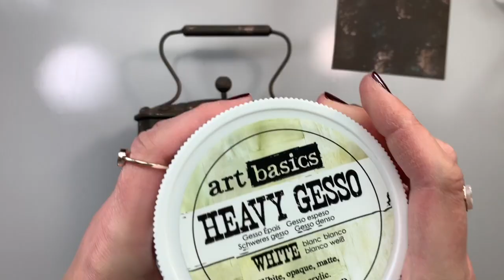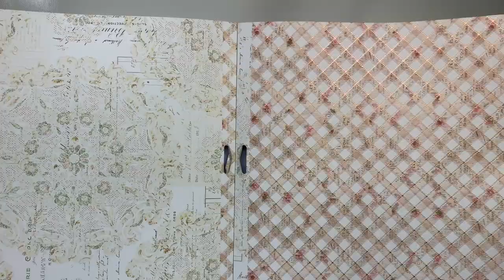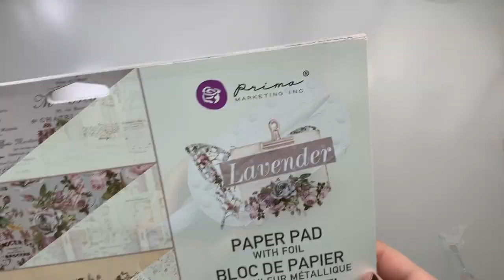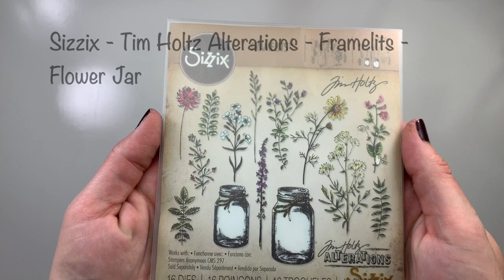Shabby Chic Altered Rusty Teapot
Supplies used in this project:

Prima - Finnabair - Metal Frame - Rusty Teapot #967062
Prima - Finnabair - Art Basics - Heavy Gesso - White #961374
Prima - Finnabair - Art Basics - Brush Set - 7 Pieces #962760
Prima - Finnabair - Stamps and Stencil - Flowers On The Deck #965594
The Crafters Workshop - Light & Fluffy Modeling Paste TCW9004
Palette Knife
Prima - Finnabair - Art Extravagance - Texture Paste - White Sand #961473
Prima - Finnabair - Art Alchemy - Impasto Paint - Lavender #966409
Prima - Lavender Frost - 12x12 Paper Pad With Foil #634292
EK Success - Cutter Bee Scissors EK-CB01
Prima - Ingvild Bolme - Distressing Tool #890940
Beacon - Fabri-Tac
Prima - Lavender - 12x12 Paper Pad With Foil #630096
Sizzix - Big Shot Machine #660425
Sizzix - Tim Holtz - Thinlits - Crochet #664178
Sizzix - Tim Holtz Alterations - Framelits - Flower Jar #662270
Alumilite - Amazing Casting Resin
Stamperia - Stampo Maxi K3PTA455
Prima - Finnabair - Art Basics - Gesso - Clear #961466
Prima - Finnabair - Art Alchemy - Sparks Acrylic Paint - Iris Potion #964139
Prima - Finnabair - Art Alchemy - Impasto Paint - Wild Iris #966393
Prima - Finnabair - Art Alchemy - Impasto Paint - Snow White #964511
Prima - Finnabair - Art Alchemy - Metallique Wax - White Gold #964016
Doily
Prima - Lavender Frost Collection - Flower Embellishments - Misty Nights #635138
Prima - Lavender Collection - Flower Embellishments - Milane #631178
Prima - Lavender Collection - Flower Embellishments - Esme #631161
Prima - Lavender Frost Collection - Flower Embellishments - Provincial Garden #635183
Prima - Lavender Collection - Flower Embellishments - Haydee #631222
Prima - Lavender Frost Collection - Flower Embellishments - Provincial Lavender #635121
Prima - Lavender Frost Collection - Flower Embellishments - Frosted Dreams #635145
Prima - Lavender Frost Collection - Flower Embellishments - Aromatic Peace #635107
Prima - Lavender Collection - Flower Embellishments - Ophelia #631277
Prima - Trims - Magnolia #583019
Prima - Ingvild Bolme - Shabby Chic Treasures - Door Signs #892319
Prima - Frank Garcia - Memory Hardware - Antique Metalware - Lille Mini Spoons #994365
Prima - Lavender - Say It In Crystals #630195
Prima - Finnabair - Art Basics - 3D Matte Gel #961398
Prima - Finnabair - Art Alchemy - Metallic Wax - Heather Hills #966737
Prima - Finnabair - Art Alchemy - Metallique Wax - Aged Brass #963965
Ranger Ink - Glossy Accents GAC17042
Quilled Creations - Applicator Bottle - Precision Tip PAR-QUL317
Sizzix - Glue Gun #663550
Sizzix - Glue Gun Sticks - 8 Inches - Clear - 20 Pack #663065